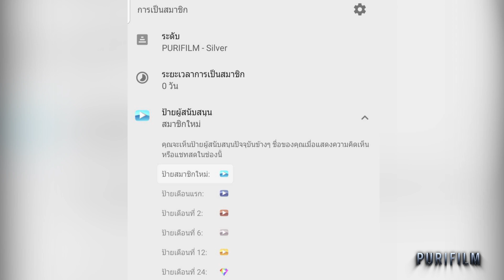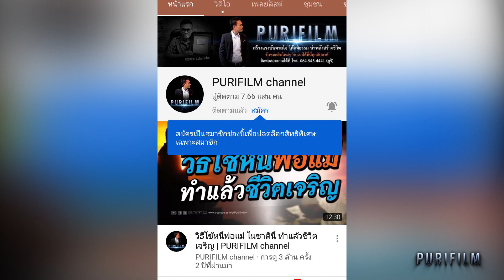วิธีสมัครสมาชิกแบบรายเดือนช่องยูทูป Purifilm channel พร้อมสิทธิ์พิเศษสำหรับสมาชิกเท่านั้น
ข่าวดี! สมัครสมาชิกแบบรายเดือนกับช่องยูทูป PurifilmChannel ได้แล้ววันนี้ คลิกเลย

แพ็คเกจรายเดือนยูทูปช่อง PURIFILM Channel
PURIFILM - Silver ฿80.00/เดือน
PURIFILM - Gold ฿300.00/เดือน
PURIFILM - Diamond ฿750.00/เดือน
ขอบคุณทุกท่านที่ติดตามรับชมมาตลอดครับ